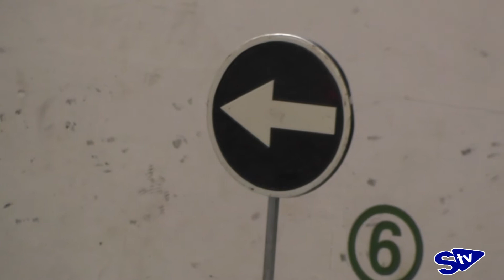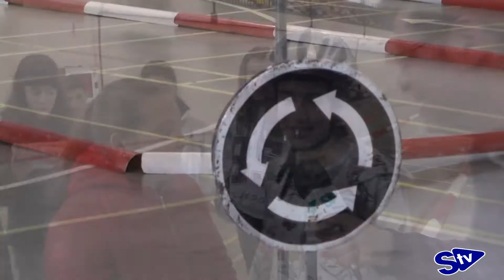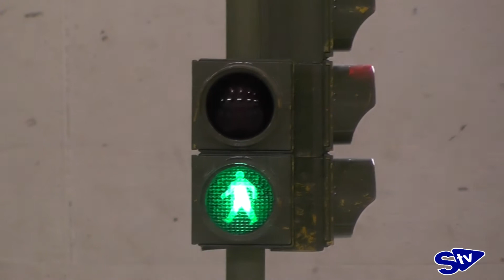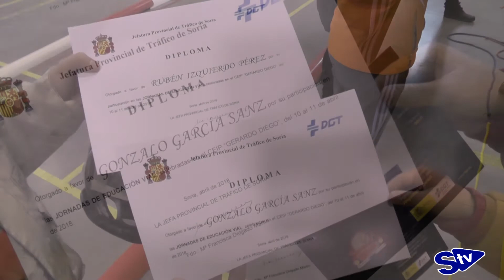Los alumnos del Gerardo Diego de Golmayo aprenden seguridad vial con bicicletas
Este acto es uno de los eventos incluido en la I Semana de la Educación Vial que se desarrolla estos días en el municipio balaguero.